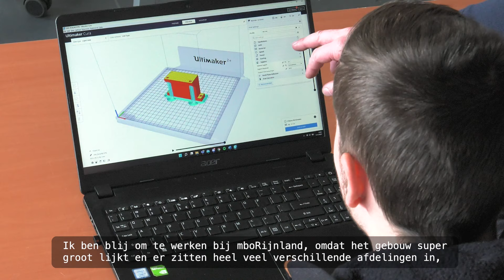“Mijn vroegere docenten zijn nu mijn collega’s" - Pascal Bosman | Docent techniek | mboRijnland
Als mbo-student ging het leren Pascal Bosman vrij makkelijk af. Hij hielp medestudenten graag en tijdens zijn werk als automonteur vond hij het begeleiden van stagiairs het allerleukst om te doen. Toen hij werd gevraagd docent te worden, hoefde Pascal niet lang na te denken. “Alles valt nu op z’n plek.”